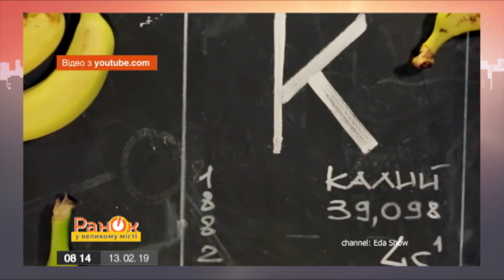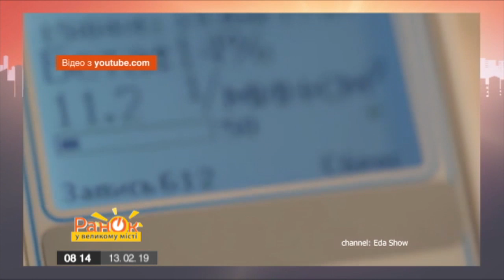Фруктовый салат с йогуртом | Диетический рецепт - Утро в Большом Городе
Простой рецепт легкого фруктового салата. Диетический десерт из фруктов, который не навредит вашей фигуре. Ну очень вкусно!

Ингредиенты: бананы, апельсины, белый классический йогурт, 1 ложка сахара, ванилин, грецкие орехи.

Для начала нарезаем кусочками фрукты… А что делать дальше – смотрите в сюжете Утра в Большом Городе от 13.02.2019 года.

Также вы узнаете самые интересные факты о бананах, которые вы вряд ли где-то слышали!